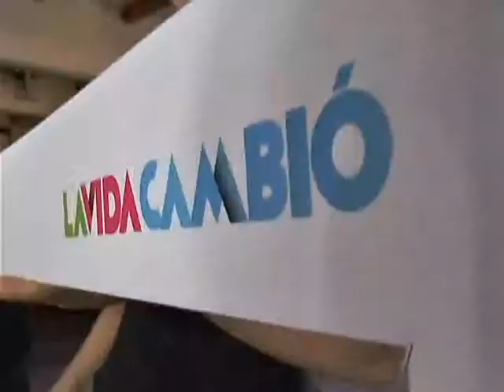PROYECTO LA VIDA CAMBIO EN SANTA CRUZ